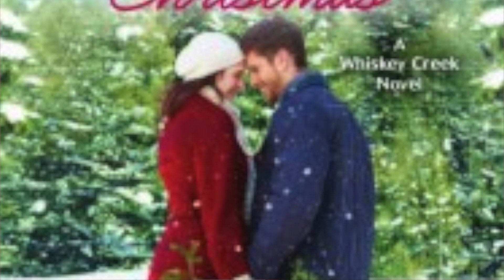Interview with author Brenda Novak at ThrillerFest in NYC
Jessica Mazo interviews NY Times Bestseller (and Silver Bullet Award winner) Brenda Novak at ThrillerFest in NYC. Tom O'Brien shoots/edits.